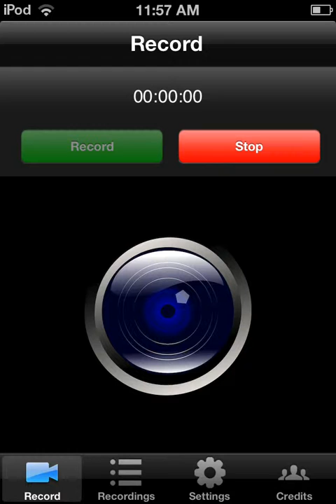Mage Gauntlet:Part One